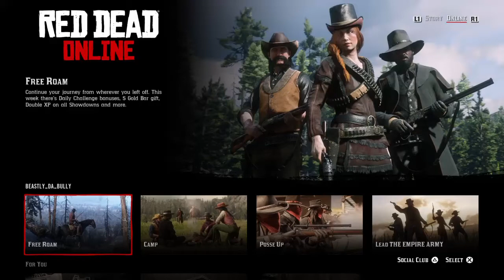Red Dead Redemption 2 problem video